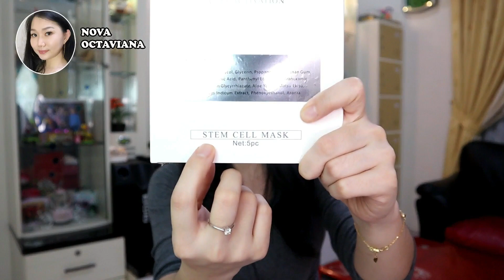REVIEW: Dr.Schatz Stem Cell Mask || Masker yang katanya HOLY GRAIL Wanita, sebagus apa?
Perbox isi 5 hanya 200 ribuan

Masker Dr Schatz yang katanya bagus banget, bahkan jadi holi grail bagi banyak beauty vlogger.
Beneran kah sebagus itu? Aku udah pakai hampir 1 kotak habis, yuk simak review ku

Produk original Masker Dr Schatz yang sudah saya cek dan termurah bisa kalian beli dari shopee dengan link di bawah ini:

Lumayan yah harga masker ini, sekali pakai doank apa worthed? Sebagus apa masker Dr Schatz ini sampai harganya segitu?

Yakin deh ini review jujur ku bakal bantu kalian menentukan apakah masker ini patut di coba atau ngak..